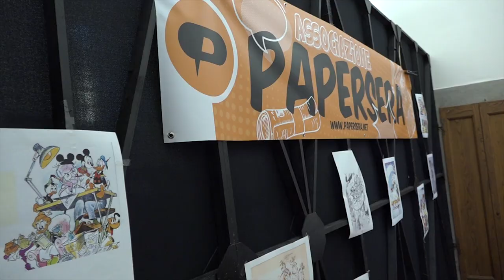Cortona Comics, un primo weekend con il pienone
Si è chiuso con un grande successo di pubblico il primo weekend di «Cortona Comics», una due giorni di intense emozioni che hanno coinvolto sia i disegnatori che i visitatori. Tra i momenti più intensi ricordiamo l'inaugurazione della mostra di Giorgio Cavazzano, grande maestro della Disney che dal 1967 disegna e illustra Topolino, oltre 100 opere, tra cui molti inediti, sono in mostra nella chiesa di Sant'Agostino a Cortona. Un momento davvero emozionante è stata la cerimonia dedicata a Cavazzano, insignito del premio Jacovitti alla carriera, con l'intervento di Silvia Jacovitti, figlia di Benito Jacovitti e il video registrato da Vincenzo Mollica per «Cortona Comics». Nei due giorni del 27 e 28 maggio c’è stato un susseguirsi di appuntamenti, incontri con gli autori, presentazione di libri che hanno coinvolto il pubblico presente e i bambini intervenuti. L'appuntamento è per giovedì sera con il concerto di Tananai che fa da preludio al secondo weekend della manifestazione. Nei giorni 2, 3 e 4 giugno, Tex Willer e i Supereroi saranno i protagonisti indiscussi.